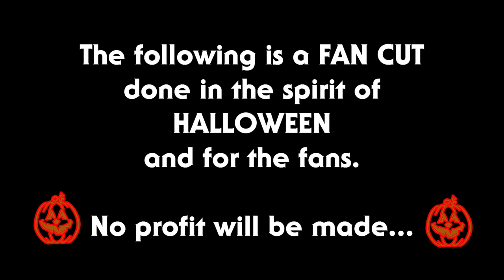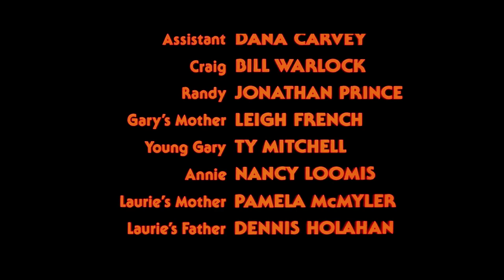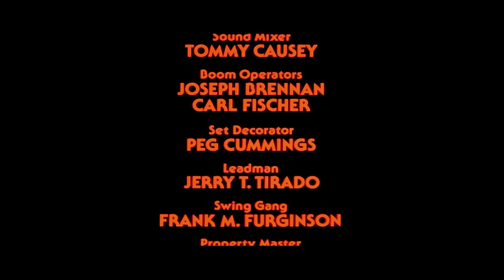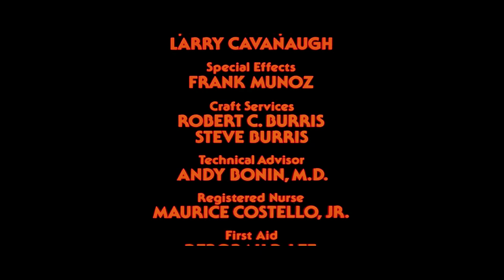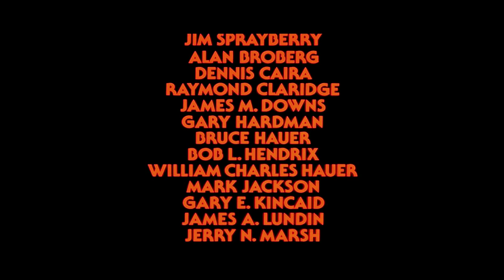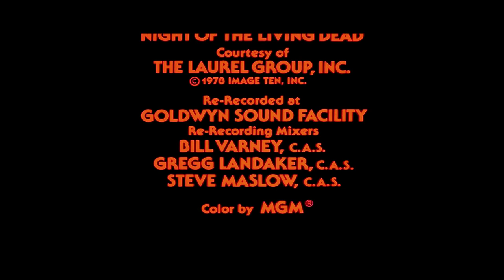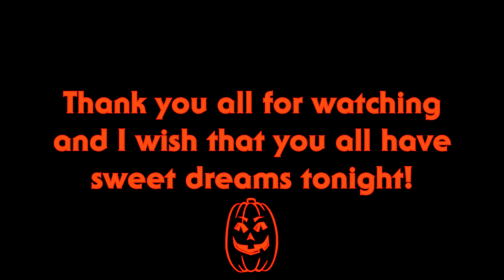Halloween II - The Sound Painter's Cut (Ending Scene + Credits)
Laurie survives the horrific events of Halloween 1978, but like Haddonfield will forever be scarred by their lost of innocence at the hands of The Shape (Michael Myers). Except she won't have to go through it alone.

Changes in this version of the film consist of new and edited scenes from the TV version to enhance character developments and values, slightly altered plot developments to leave more up to viewer interpretation by means of only implying certain details, disturbing death scenes (Including Implied), improved sound design, remastered audio (Louder Dialogue), new color correction to improve nighttime and daytime colors and brightness while keeping the feel of the original two films and the times of the VHS tapes, more intense suspense and new jumpscares, and a DARKER/SCARIER tone with more emotional stakes...

I hope everyone enjoys their experience with this version of the film.

Re-edited/Remastered by Cohen Clark.

                          (Companies) Universal Pictures and Dino De Laurentiis Company "For Halloween II (1981)"
Compass International Pictures, Falcon International Pictures, Falcon International Productions "For Halloween (1978) Clips and Audio"

Plot: An inhuman Shape of evil is on the loose in Haddonfield. A once peaceful town that has now lost its innocence in a violent wake of shock and terror, as Michael Myers makes his way to the Haddonfield Memorial Hospital to finish what he started.

Fun fact: Nick Castle's breathing in a scene from the first film is brought back for Halloween II to maintain consistency and for the sake of involving him, and two of the death scenes have been voice-acted by me. Additional scores are also by Cohen Clark (The Sound Painter's Studio).